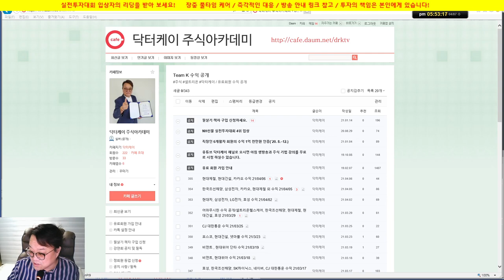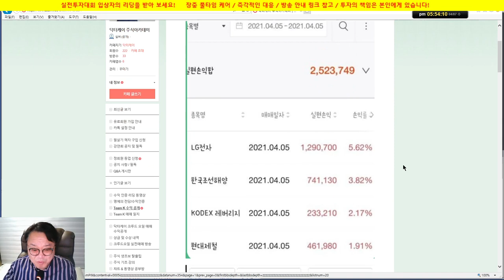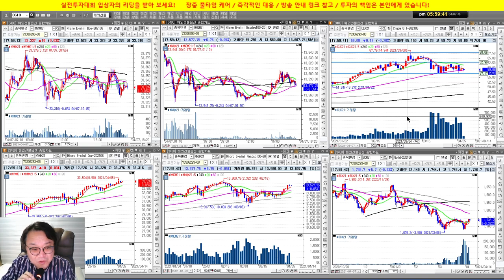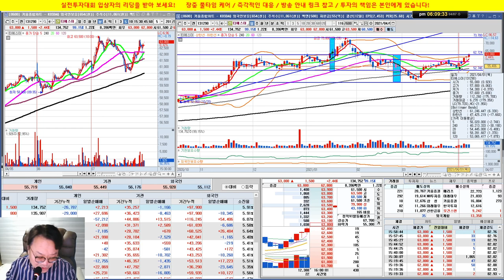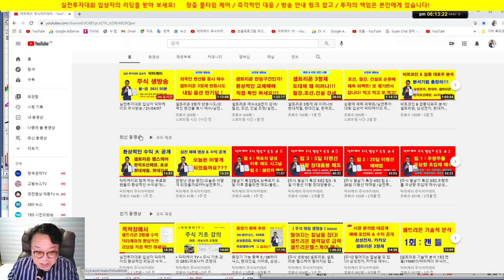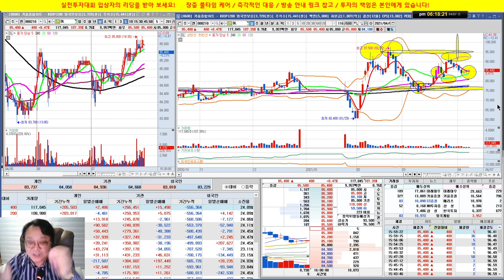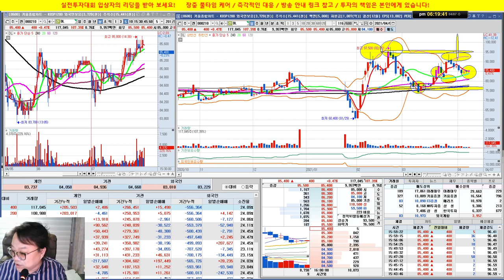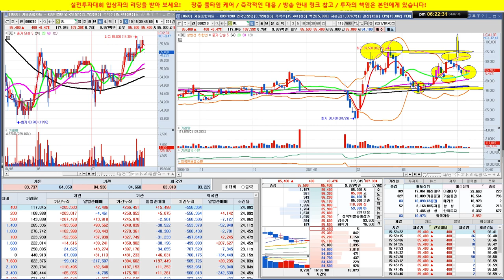유니슨, 카카오, 대우건설, 현대건설, GS건설, 우리기술투자,티에스이, CJ대한통운, 효성/실전투자대회 입상자 닥터케이의 주식방송/21/04/07